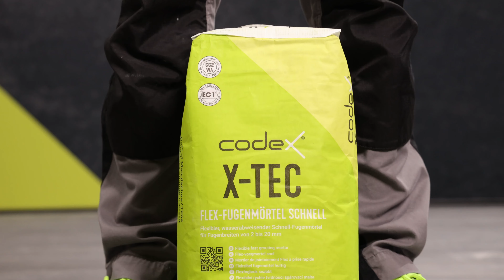SCAN TO PLAY - Die flexible, schnelle und wasserabweisende Fuge: codex X-Tec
Kurz und knapp, ganz ohne Text!
Das sind die neuen codex Scan2Play Anwendungsvideos. Hier erklären wir die Anwendung unserer Produkte Schritt für Schritt und zwar sprachenunabhängig für Jedermann.
Ein Video – der volle Überblick!

Beste Fugentechnologie in Verbindung mit edelster Optik. In diesem Video siehst Du unseren codex X-Tec. Den schnell erhärtenden Flex-Fugenmörtel mit besten Einfug- und Wascheigenschaften für Fugenbreiten von 2 bis 20 mm.

SCAN TO PLAY - The Flexible, fast and water-repellent grout: codex X-Tec

Short and concise - without any words at all!
These are the new codex Scan2Play application videos. Here we explain the use of our products step by step and in a language independent manner for everyone.
One video - the full overview!

Best joint technology combined with the most refined look. In this video you can see our codex X-Tec. The fast-setting flexible grout adhesive with the best grouting and washing properties for joint widths from 2 to 20 mm.

Kontakt zur codex Anwendungstechnik